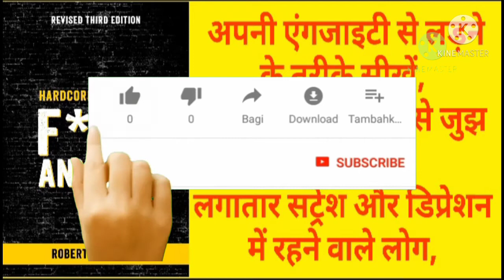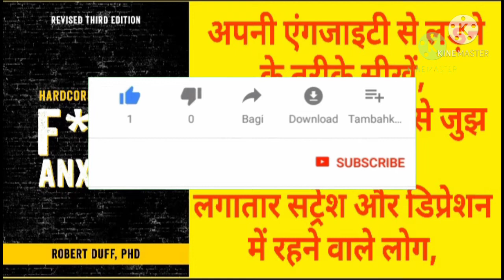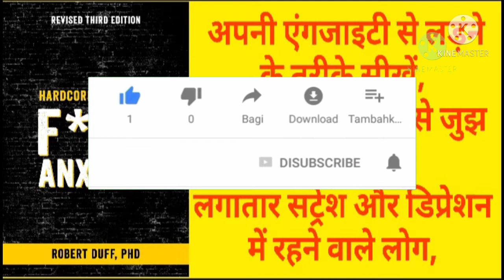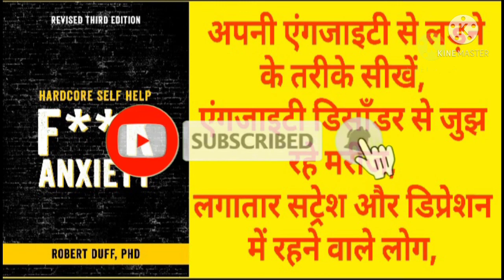Hardcore Self Help by Robert Duff PHD ( Complete Hindi audio books summary ) Grow Books #149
Hello Friends
Aap Dekh rahe ho Hamara Channel Grow Books, Es Channel pe aapko Rojana Ek Book Summary Wo Bhi Hindi me Aapko Milegi,
Agar aapko Life me Bahoot Bada Aachive Karna hai to aapko Book Padhna Chahiye,
book padhne se hame New Ideas, New Tarika,Communicatin skills, Life me Bade Logo ke Philosophy Ke Bare me Jante Hai,
Agar Aapko Bada Aadmi Banana hai to aap bhi sabhi ki tarah Book reading kar sakte hai wo bhi Bilkul free me, Hamara video perday 11.00 Aapko Milega, Free audiobook summary,
Agar hamara channel Aapko Aacha laga to
Aapko Motivation, investment, stock markets, Life Gyan, Life jine ka tarika,ke bare me sikhna hai to please read 📚 Books,
🔰🔰🔰Aaj tak jitne bhi amir aadmi hai wo Rojana book reading karte rahte hai, esse pahle kya huea tha or kisi or ke galati se sikhte rahte hai, agar aapko amiro ki tarah jina hai to aapko book padhne ka aadat lagana chahiye, aap hamare channal ko subscribe karke free me rojana book reading kar sakta hai, Amir kyo amir hote ja rahe hai, or garib kyo garib hote ja rahe hai, book padhne par aapko malum ho jayega, agar aapko skills sikhna hai to read book,
Audio books,
Growbooks,
growbooks,
Grow,
Books,
Books reading,
Book read channel,
Books kaise padhe,
Books padne ka tarika,
Bookd padhne se kya kya fayda hai,
Life ko behatar kaise banaye,
Love is life, grow Books, grow up, nice, subconscious mind,
Books reading videos, grow Books reading,
New life,
Business kaise kare,
Business kare ka tarika,
Startup Business Review,
Startup kaise kare,
Business ko grow kaiae kare,
Elon musk ke tarah bane,
Mukesh ambani ki tarah kaise bane,
Amir kaise bane,
Amie nanane ka tarika kya hai,
Books reading is important,
Life grow books reading,
Loser se winer kaise bane,
Book channel,
Grow life,
Agar aapko jivan me kuch bada karna hai to wo karo jo amir log karte hai, books reading, aaj tak jo bhi log amir huwe hai unka ek hi tarika hai books reading,
Maine jitne bhi books padha hai usse mai pehle se behatar bana hu, or aaj mai jo kuch bhi hu books reading ke wajah se hu,
Books padhne se aapka pura jivan badal jayega, aap bahoot jayada honest, clever, master life me bahoot kuch hasil kar sakte hai, Aaj tak jo bhi millionaire ya billionaire hai wo books ko padhe se hi aaj kamyab huwe hai, Morning me books reading jarur kare,
Lofe is very important,
Love is life,
Growbooks,
Grow,
Agar life me kuch achive karnahai to dely books summary ko sune,